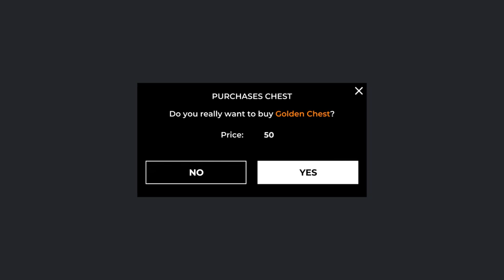AWP MODE SNIPER ONLINE SHOOTER GAMEPLAY AND WALKTHROUGH (ANDROID, IOS) - FIRST LOOK!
This is my gameplay AWP MODE SNIPER ONLINE SHOOTER ANDROID, IOS - Tired of boring shooting games? Then your way is to us! Thanks to a huge arsenal of dozens of sniper rifle types and a wide selection of characters, you will not be bored! Win your enemies in online battles and invite your friends to your team! Prove to everyone that you are the best gun-man in fighting with the strongest world snipers!